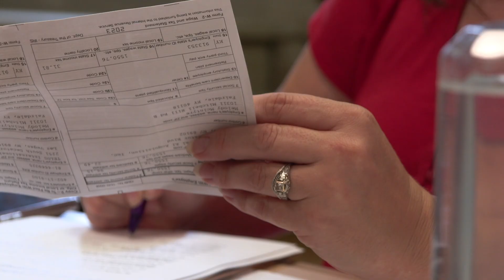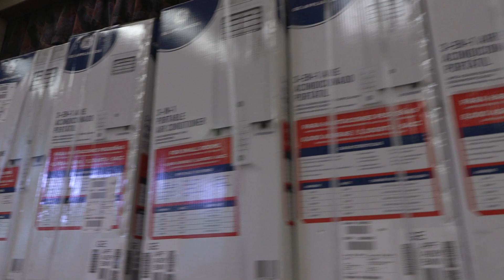Metro Council Chronicles: AC Giveaway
District 21 staffers have been organizing a multi-district air conditioner giveaway in response to a tragic incident in which a constituent died trying to cool off last year...This effort is in partnership with the Association of Community Ministries who helped distribute the AC units & GE.